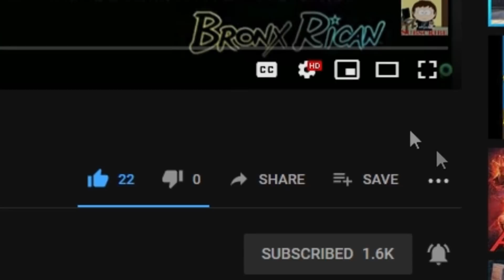Jacksepticeye Was Sans All Along! REACTION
Jacksepticeye is back for some more Meme Time. This one features many different memes from his lamp to him being a Garlic Gladiator. It’s all in good fun and I know I had a lot of it while reacting to this. LEGGO!